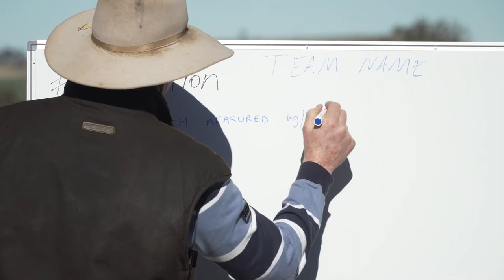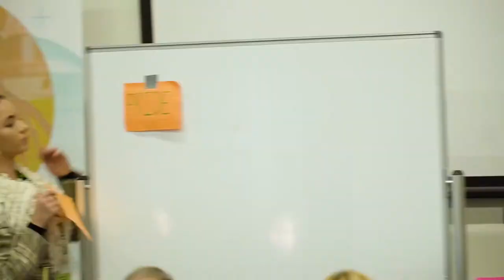Agmentation 2017 - UNE SMART Region Incubator